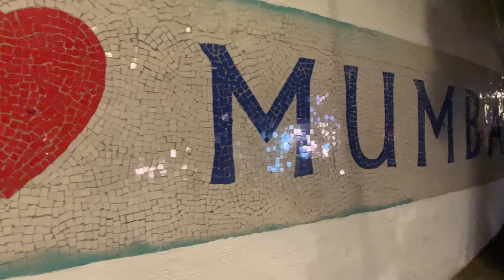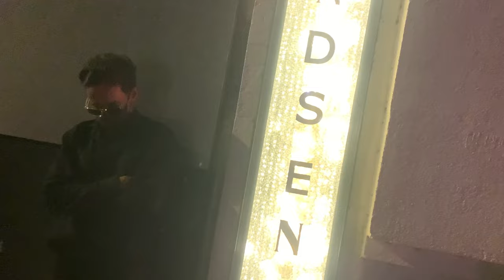Teddy Bear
IKP : Indyantai Ki Public 😎

Rapper , Writer , Composer , Editor Etc 😎

OMG it’s 2024
I am just getting boar
No one to roar
Went store want more
Sea shore up down
It’s unhealthy
if you are only the noun
( Grammatical Error )

So just get clown
Sweetness in sound
Hair maybe brown
Who care just tare
Ocassion rare nothing wear
Beast mode on full gear
No fear starts cheer
Teddy (3)
I am your Teddy bear
( Right )

You want me to turn around
But I hate to touch the ground
Sweet like you never found
Irritating your sound
Bla bla bla lip moving
Faster than rocket
Locket in your neck
Just knot it till the end
All is well like it’s death
( no more )

Just polish your shoes
My soul like a Bruce
Yes Yes yes banner
You don’t have manner
I am not your trainer
Don’t make me angry
I am the lion but here we have no tree
Or else placing you like a bird
You are not stud ear in your bud
Plus in your nose
I am just saying
he is death case close
( gasp )

Gasping
You are about to die omg
Heart attack Y Y Y
First time kiss let’s try
Tummy fill with leg fry
26 January day dry
Long drive scuba dive
On strike hitting like a knife
Hey don’t think so much he is not my wife
I am his teddy bear
Who can see her from near
When she is in tear
When she is in fear
And when she is in bear
( Surveillance )

One day she was crying for no reason
I don’t know about her mission
2 wicket in power play ferguson
No more talk your game over
Faster than rocket I am the thrower
Bowing in front of me only option
Her dead certificate my caption
I am with her even in heaven
I am on top of cloud seven
Each team with player eleven
It’s not a game of cricket
Die or survive or else grave ticket
( undertaker )

Father of all demon
No one can kill me
For her I was like heaven
Now I am alone
What am I going
to do with my throne
King without queen
Nature without Green
Screen in trouble
VFX showing for no reason
Bubble
( man made fibre )

You love to do make up
I can see your appearance
when you wake up
Your hair kissing your cheek
Tousled Hair Little bit
Your eyes Reflecting owl
On your head bowl
You wake up not because you want to
But because natured forced you
Sunray’s reflecting your mirror
Kissing your cheek
Tear in your eyes leak
Yawning like never before
I am just a teddy bear
But my heart tore
( Mercy )

And now I am just revealing the thruth
You are just an R truth
Screaming WhatsApp
WhatsApp for no reason
Getting pin your mission
Blur getting your vision
Wearing specs decision
Punching your face revision
And now just go take shower
And be happy
( Merry Christmas ) 😎